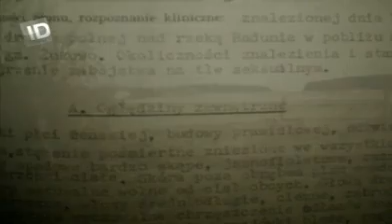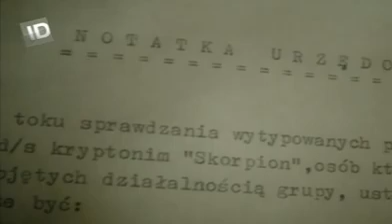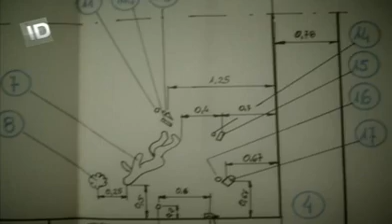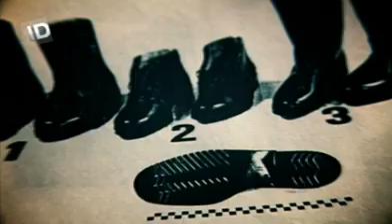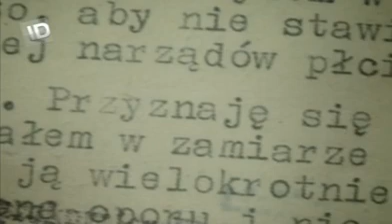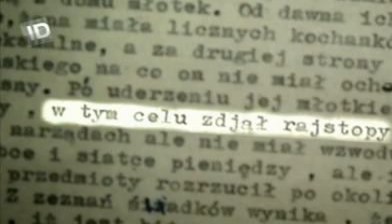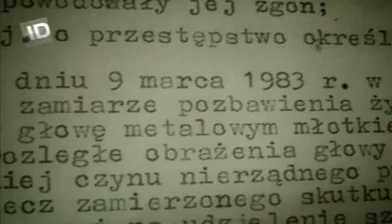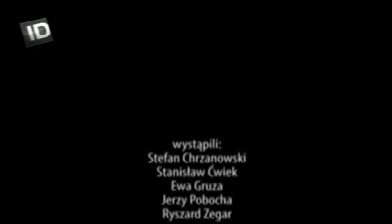Świńska wpadka Skorpiona - opowieść o Pawle Tuchlinie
Historia Pawła Tuchlina, mordercy nazywanego Skorpionem, gdyż zabijał szybko i niespodziewanie. W latach 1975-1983 grasował na terenie Gdańska. Skazany na śmierć, został powieszony w 1987.